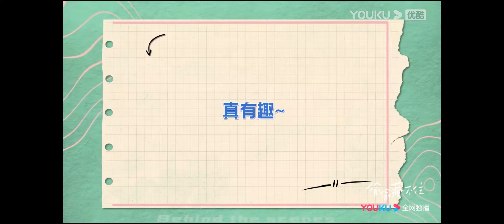速看Ep14 || 小心思藏不住了！ 趙露思偷偷和室友報告約會進展，陳哲遠看到忍不住逗她！【偷偷藏不住Hidden Love】赵露思